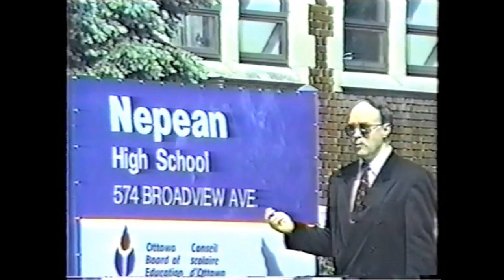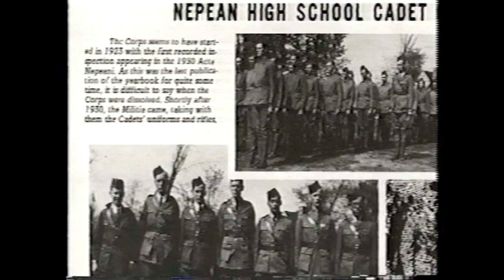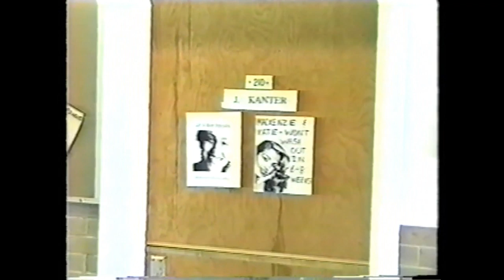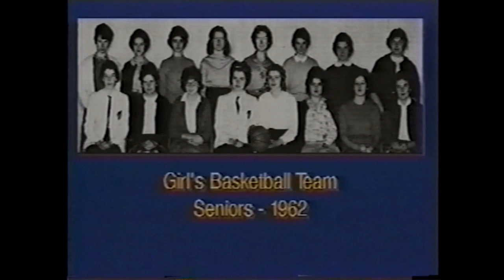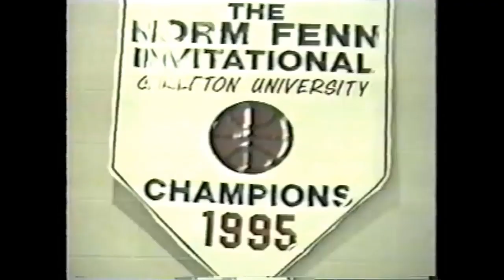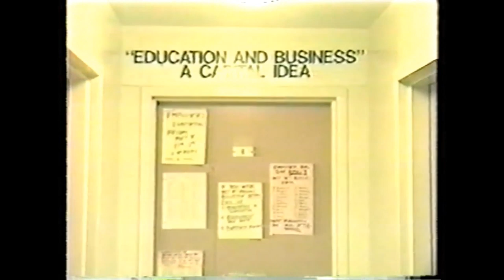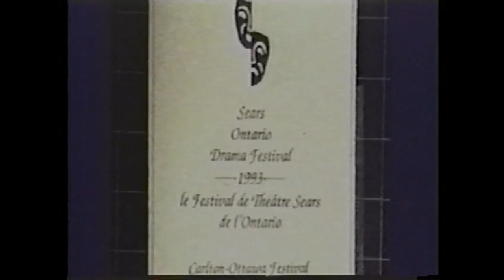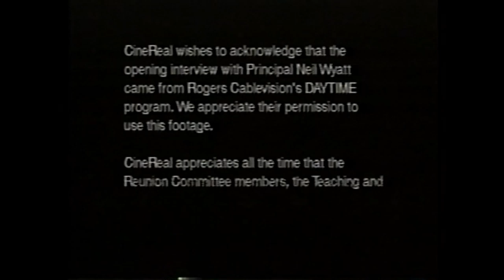Nepean High School - 75th Anniversary Video (1998) - Rare footage!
In 1998, Nepean High School in Ottawa, Ontario, Canada celebrated it's 75th anniversary. A major reunion weekend was put on, bringing together staff and students from the school's long history. A video production company was hired by the reunion committee to film highlights from the weekend, and interviews with some of the guests and organizers.

There are some great clips of the school, staff and students in 1998, as well as videos from all portions of the weekend. There are also some interviews with former staff including:
03:46 Principal Norm Sliter (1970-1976)
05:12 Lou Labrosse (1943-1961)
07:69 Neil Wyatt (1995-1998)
23:45 Tree planting ceremony with Marlene Catterall and (the late) Sean Little
33:31 Teacher Bill McCarthy (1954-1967)
35:12 A brief tour of the Design & Tech lab by the late great Mr. Len Hackett
1:10:40 Principal Gary Smith (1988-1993)
1:21:48 A tour of the science wing by Mr. Blonde
1:52:54 A way-too-short interview with Vivian Spear (Grad 1936) and George Spear (Grad 1939)

This is great footage as we close in on Nepean's 100th Anniversary, to be celebrated during the 2022-23 school year, and sure to be an even bigger party than we had back in May 1998.